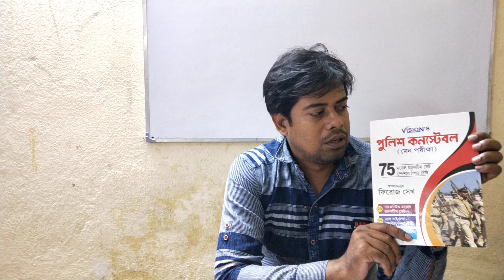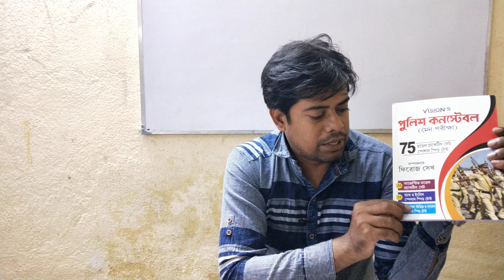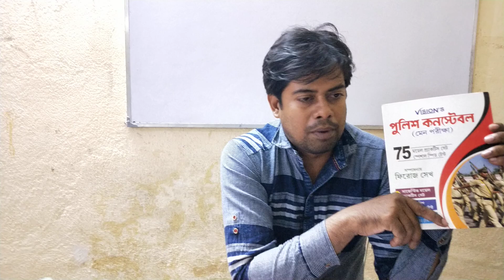WBP Main Exam 75 Model Practice Set by FIROJ SIR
College_Street, Kolkata
1) Chakraborty Book Stall (M - 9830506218)
2) Joyosree Competitive Book Centre (M - 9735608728)
3) T.M Book Stall (M - 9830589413)
4) Book Bank (M - 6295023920)
5) Biswajit Book Stall (M - 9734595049/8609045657)
6) Santi Book Stall (M - 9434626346)
7) Sree Guru Book Stall (M - 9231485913)

Flipkart - Vision's Police Constable (Main)
Amazon - Vision's Police Constable (Main)

Our Branches -
1. KALNA (Abasik Coaching) - Madhuban, STKK Road, Near Kalna Railway Station, in front of Chakraborty Hotel. Admission Helpline  - 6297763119

2. KALNA (Classroom Coaching) - Madhuban, STKK Road, Near Kalna Railway Station, in front of Chakraborty Hotel. Admission Helpline  - 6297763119

3. PANDUA : Sandhya Asar, Balihatta More, Pandua Station Road, In fron of Apanjon Lodge, Admission Helpline - 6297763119

4. KATWA : Janakalyan Sangha Club, Kachari Road, Katwa Hospital More, Beside Style Bazer Shoping Mall. Addmission Helpline - 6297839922

5. NABADWIP : Malanchapara, Bypass Road, In front of Class Computer Center, 5 minutes from Bishnupriya Station. Admission Helpline - 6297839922

7. Ranaghat : Adarsha Shangha Club, Chunri Para, Near Ranaghat 4no Platform.